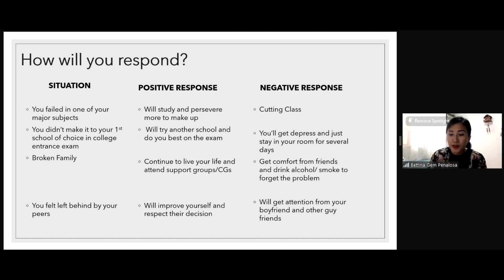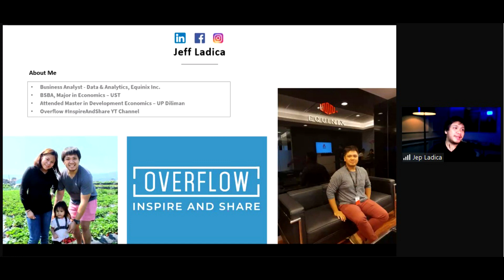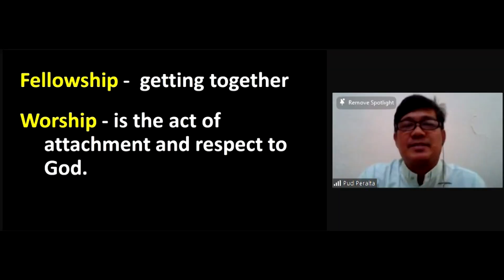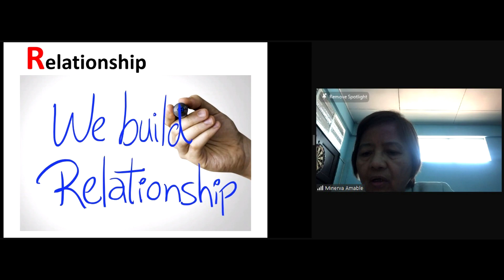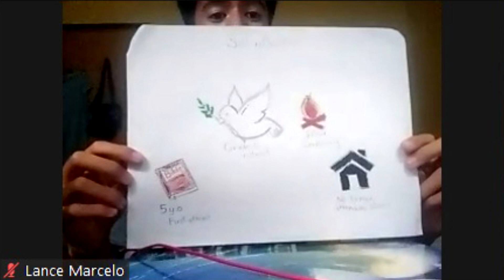TUMCSI - Grade 10 Online Spiritual Retreat - March 29 to 30, 2021